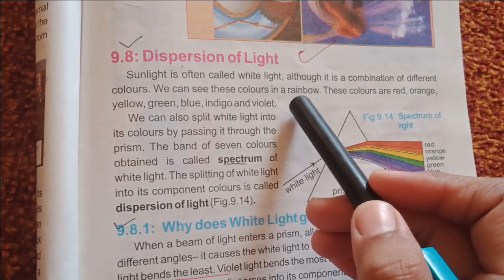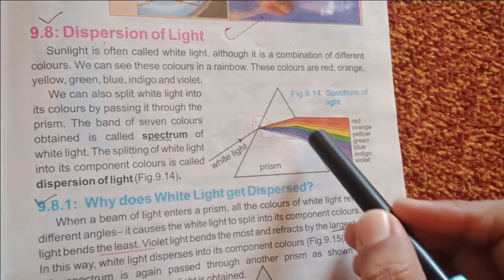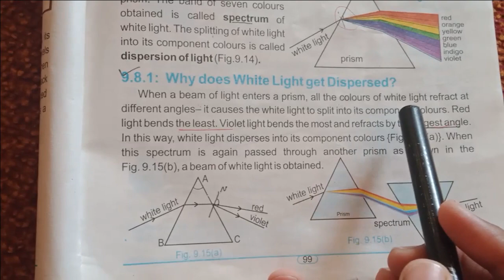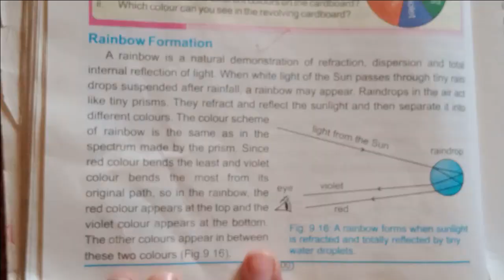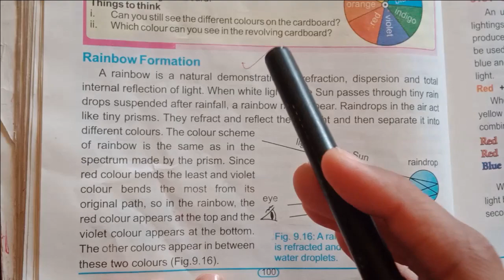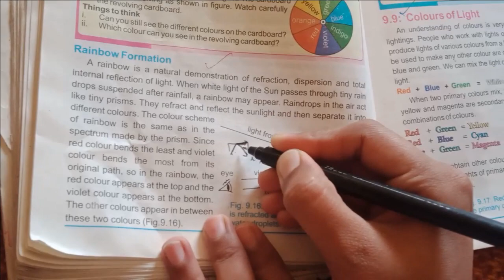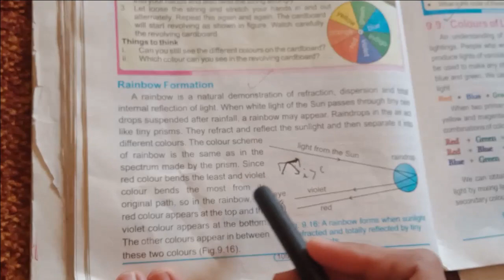Class 7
Science Ch # 9  2nd Half